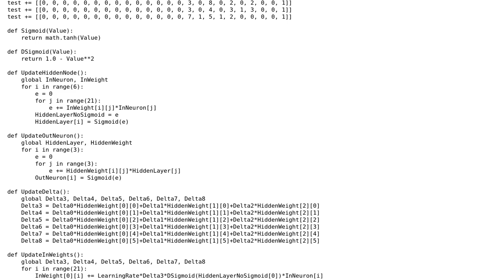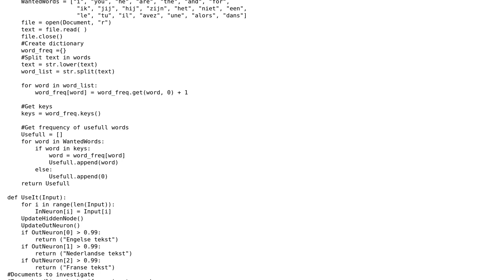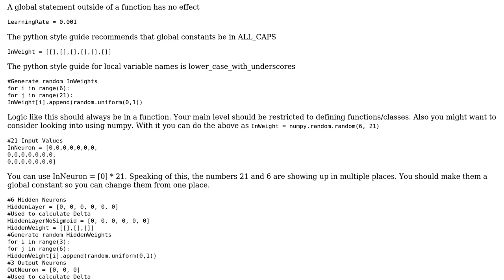Code Review: Back propagation neural network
With thanks & praise to God, and with thanks to the many people who have made this project possible! | Content (except music & images) licensed under CC BY-SA | Music | Images & others | With thanks to user Winston Ewert user Jamal user Daquicker and the Stack Exchange Network Trademarks are property of their respective owners. You are responsible for your own actions.